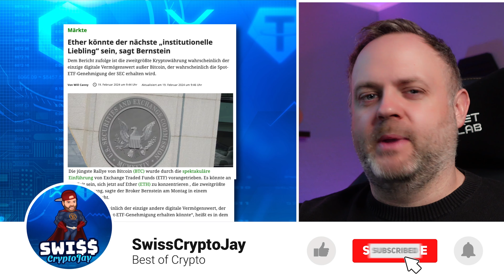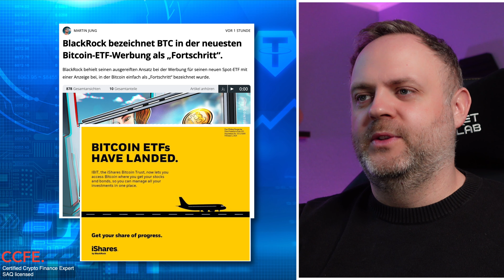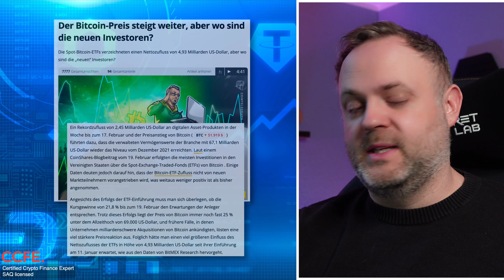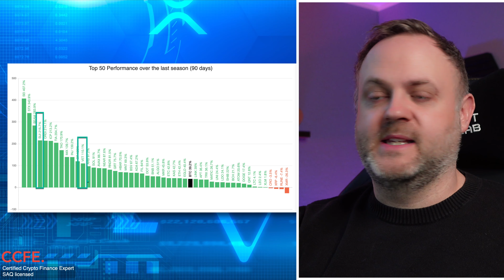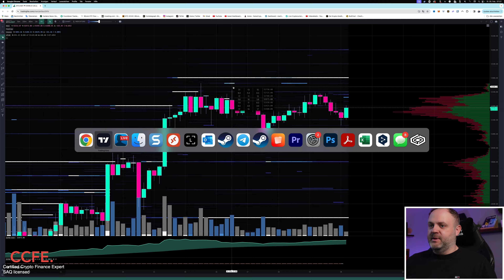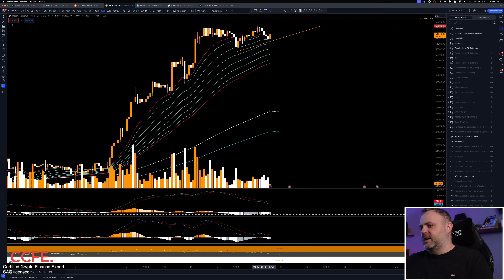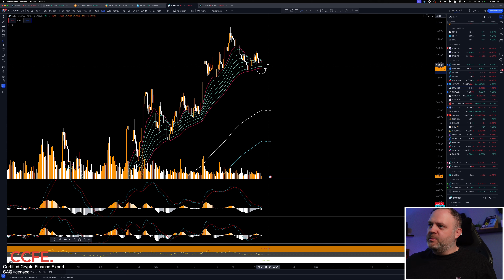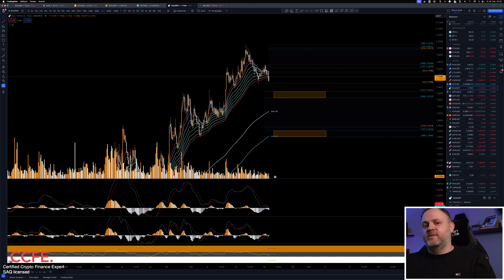Spot ETF Ether & Bitcoin Update! Chartanalyse VET & SUI!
📺 VIDEO BESCHREIBUNG:

In einer unglaublichen Welt leben wir, voller Träume der Finanziellenfreiheit.
Wenn mann die grössen der Investoren bei BlackRock anschaut, denkt mann sich, wie geht es dort bloss weiter? Die unglaublichen Zuflüssen von Bitcoin möchte mann jetzt auch bei Ether erreichen, wird das möglich sein? Steigt der Preis von ETH?

SUI und VET Analyse mit Wunsch der Community!

📈 BÖRSE EMPFEHLUNG:
► Phemex: Premium Partner für Anfänger bis Profi-Trader
► 100 USDT Verlosung pro Monat für neu Registrationen!
► VIP Stufe 1 für 14 Tage!
► Exklusiver Deutscher Support bei uns im Telegram!

00:00 Intro
00:47 Fear & Greed Index
00:57 Ether könnte der nächste institutionelle Liebling sein
02:44 BlackRock bezeichnet BTC in der neusten Bitcoin ETF Werbung als Fortschritt
03:23 BTC News und Infos
05:16 Altcoin Season Index und diverse Infos
06:35 BTC 4h Chartanalyse
09:30 BTC Tradinglite Heatmap
10:23 VET 4h Chartanalyse
12:54 SUI 4h Chartanalyse
15:44 Schlussworte